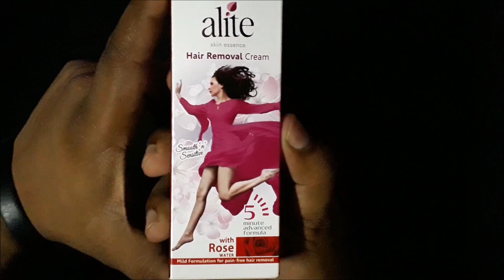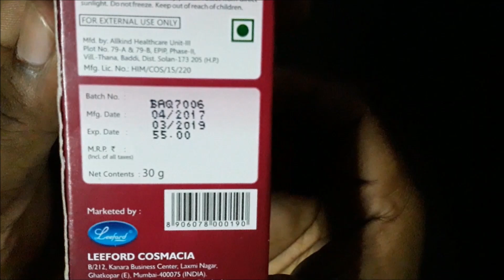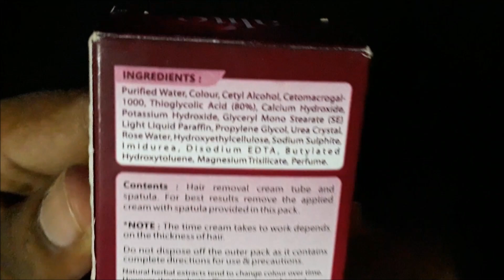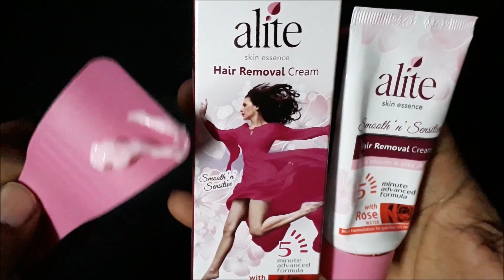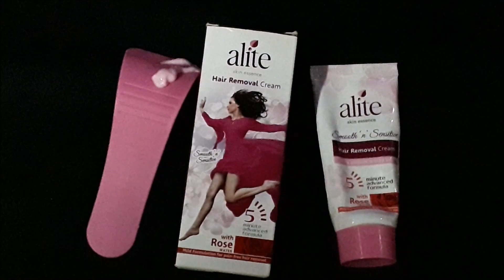Alite Hair Removal Cream For Girls Review By Anmol Hindi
55/- Rs for 30 gm.

anmol hindi
anmolhindi

/+anmolhindi